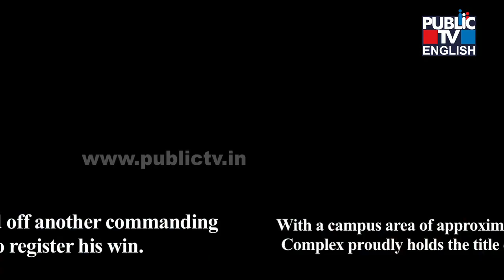Max Verstappen Clinches Hungarian GP to Give Red Bull Record 12th Successive Win | Public TV English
Public TV English,
Public TV English news,
Public TV English website,
Public TV, HR Ranganath,